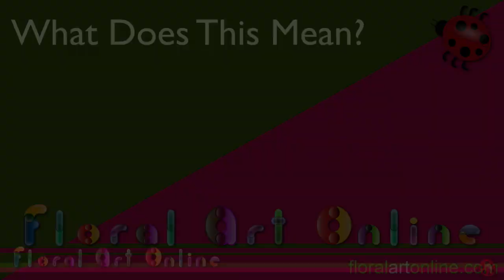Understanding Floral Design - Shadowing and Sheltering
A quick explanation of the difference between the techniques known as sheltering and shadowing. Both can be used in designs to provide interest.